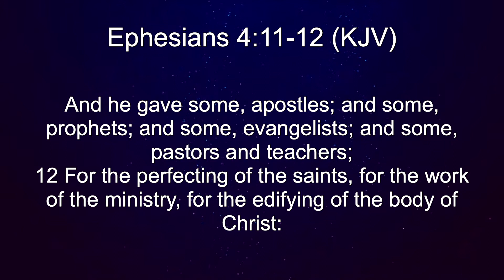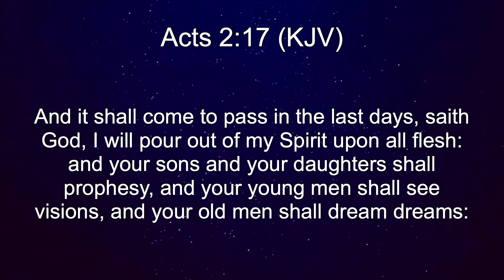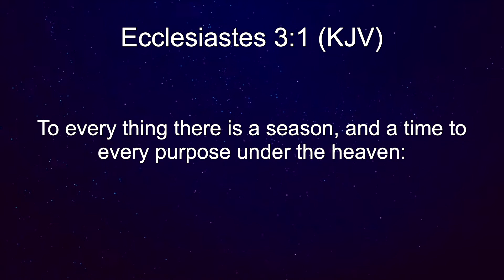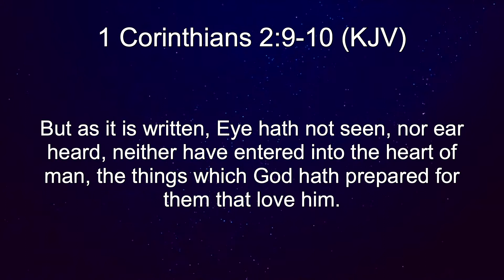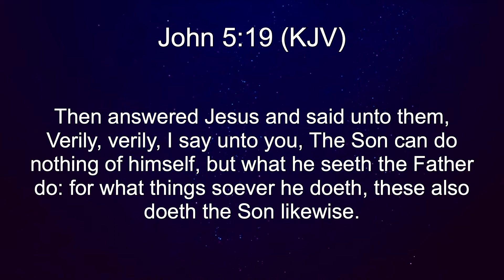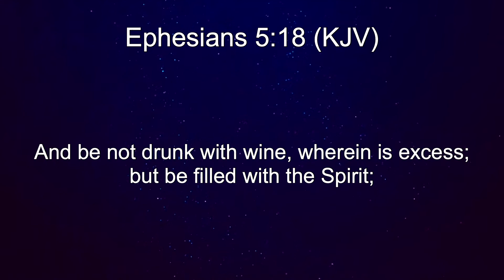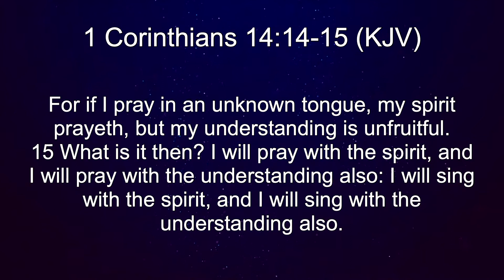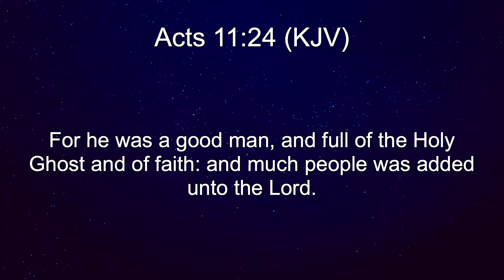Guest Speaker Marty Blackwelder | Covenant Life Church | Chandler, AZ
Marty Blackwelder delivers an excellent message talking about a powerful vision that Rhema founder Kenneth E Hagin had one night